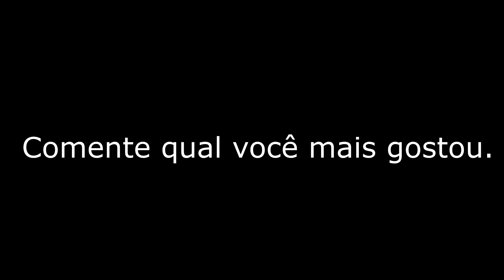INTRO SKORPION GAMER 2019